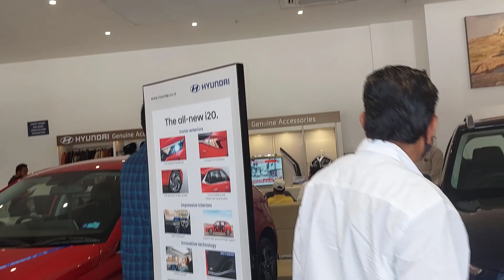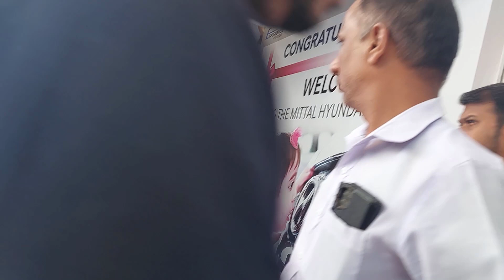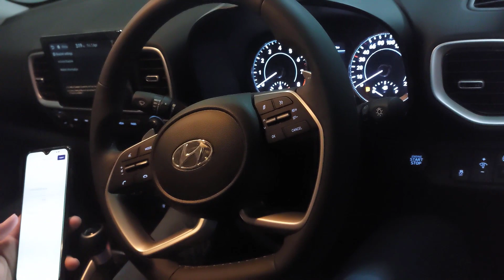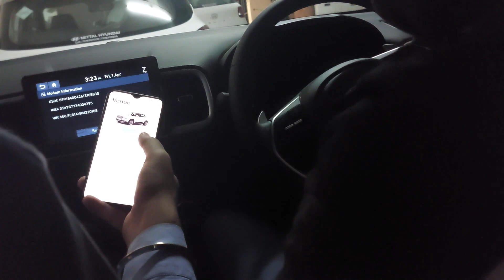Intezaar Khatam | Finally woh din aa gaya | I got a new car | Hyundai Venue SX+ Turbo DCT Automatic